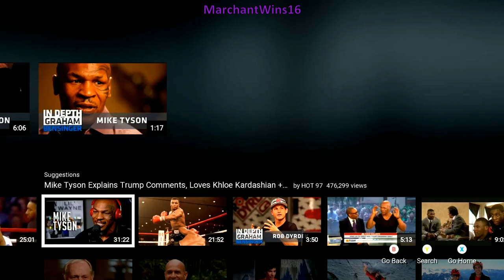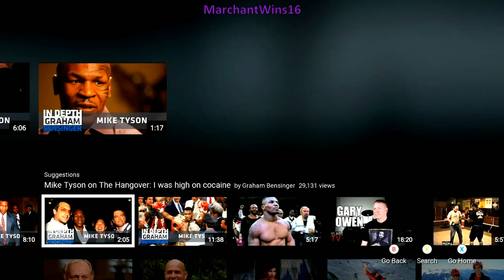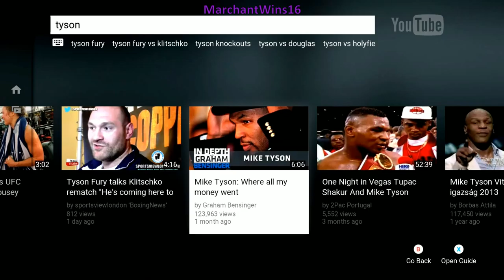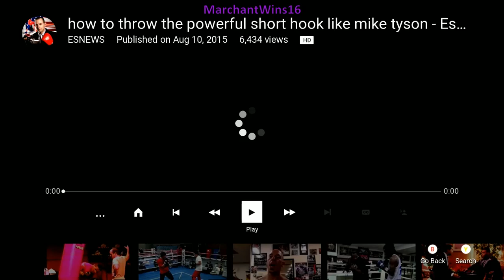NHL 16 (Part 32)